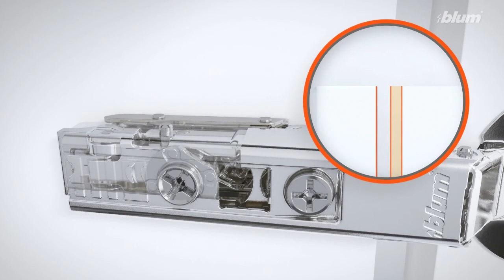CLIP top BLUMOTION INSERTA Installation and adjustment